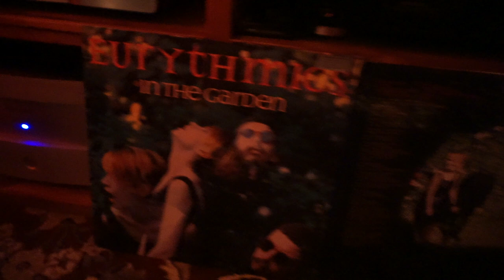NHT 3.3 speakers (Eurythmics - Your Time Will Come)